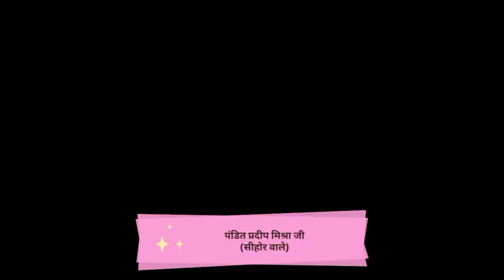पशुपति व्रत की संपूर्ण विधि pasupati vrat kaise karen pasupati vart ki vidhi pardeep mishra ji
पशुपति व्रत उद्यापन विधि पशुपति व्रत उद्यापन कैसे करें pardeep mishra ke upay pardeep mishra live
pasupati vrat ki vidhi pardeep mishra

Aastha live
Aastha live today
Shivmahapuran upay
Mahakal bhakti